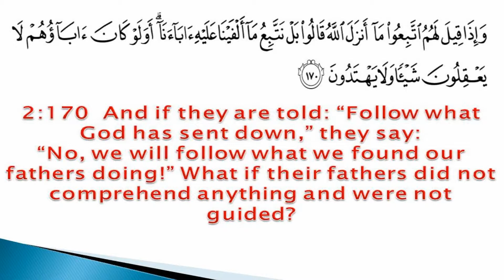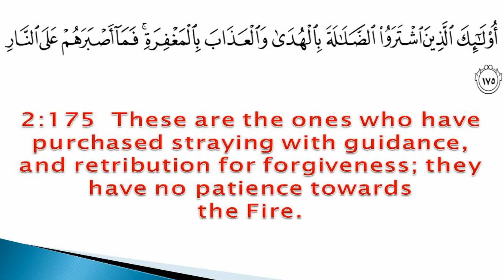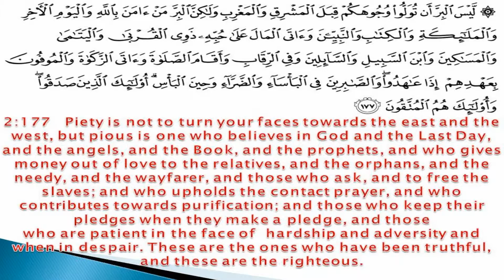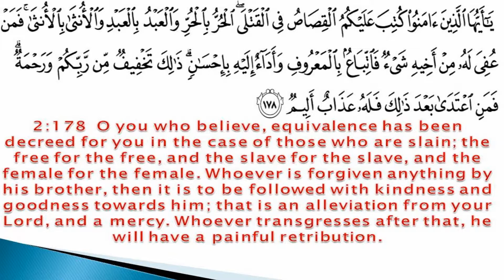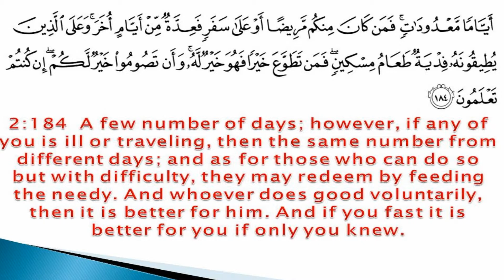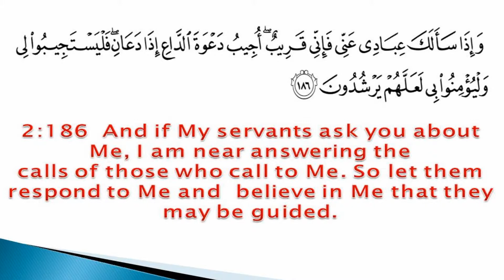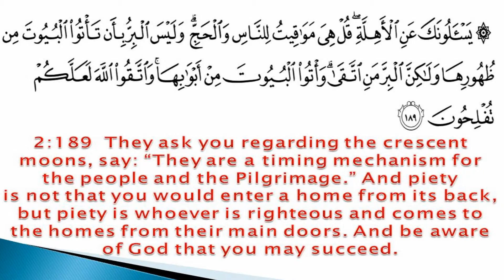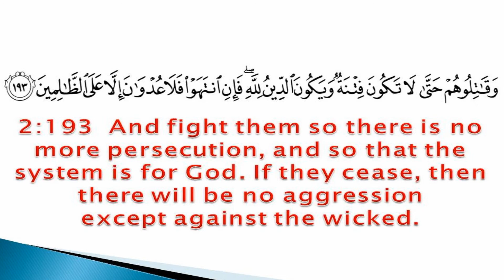QR-009 Surah 002 169-193